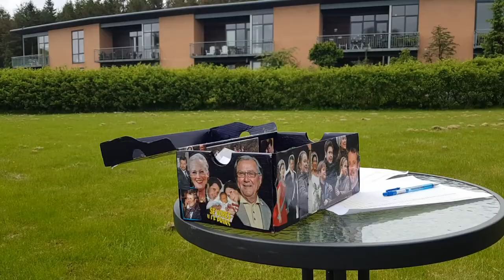Side Run i Trollemosen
Otte plejecentre i og omkring Svendborg samledes til Royal Side Run på Trollemose Plejecenter.